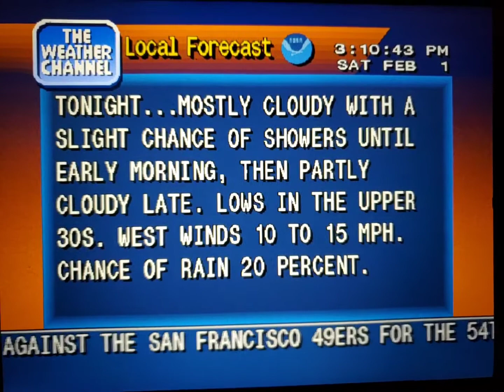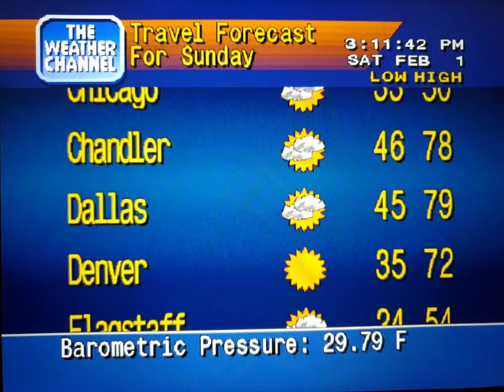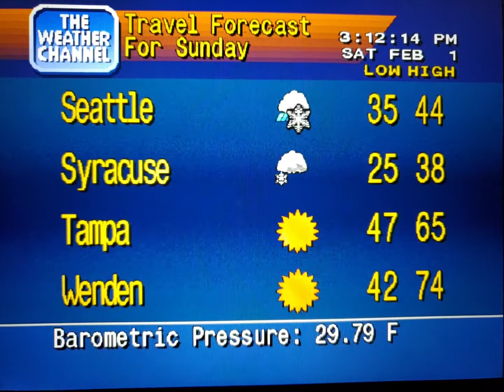WeatherStar 4000 Simulator Feb. 1, 2020 part 2(3)